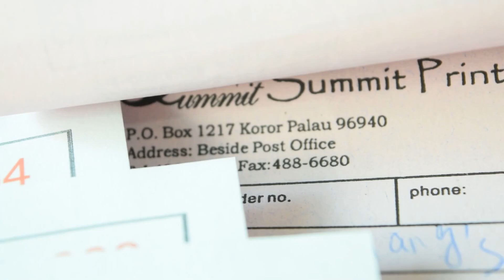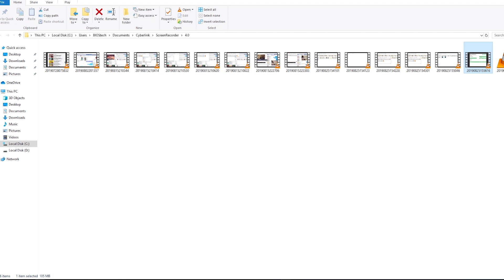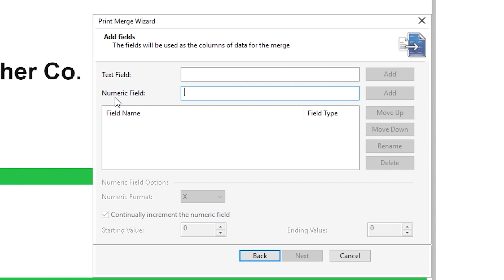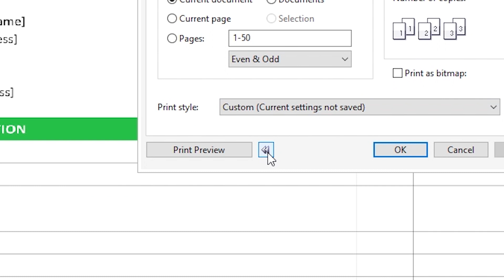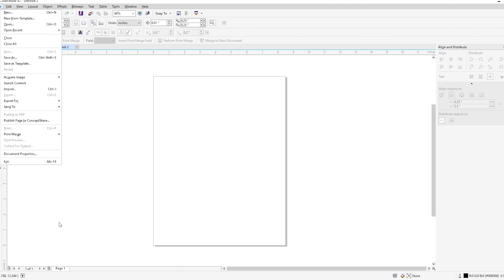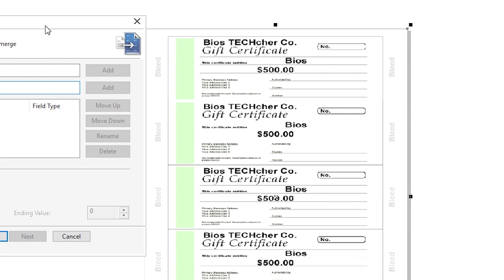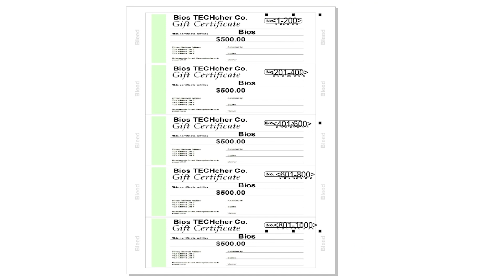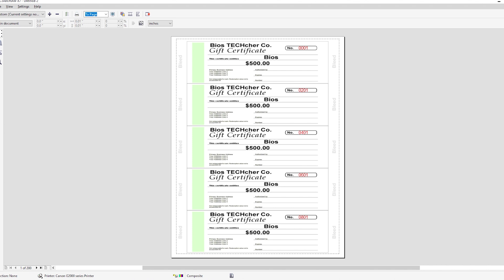Numbering Problem, How Create Automatic Numbering with Corel Draw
Wtih Shout Out,
This methods are available in all Corel Draw Version.